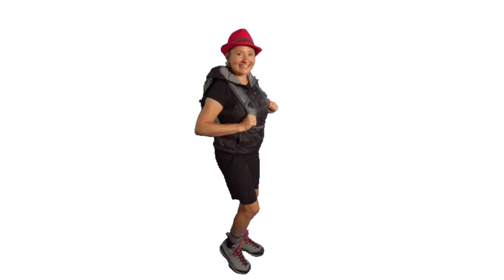Ça Va Mal - Le Métro des Fêtes